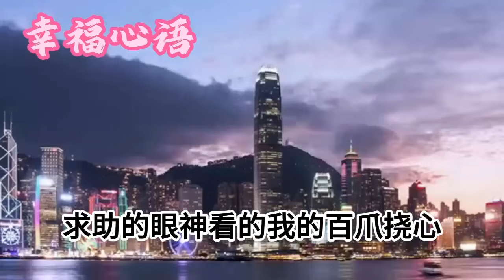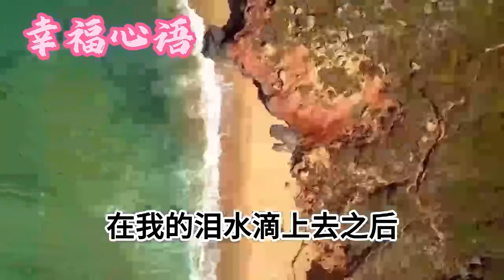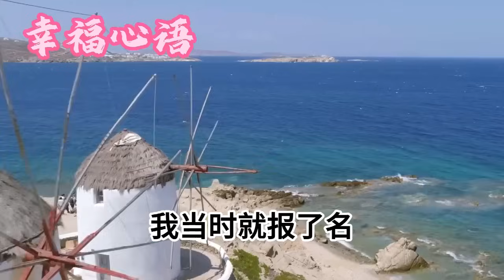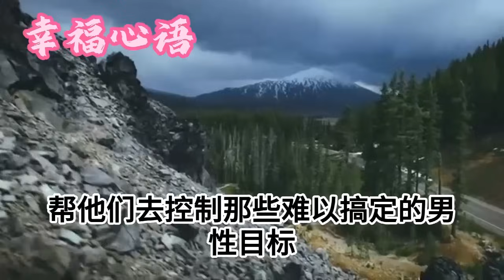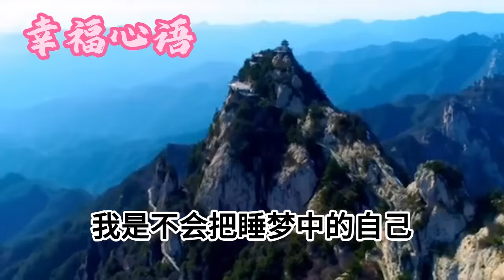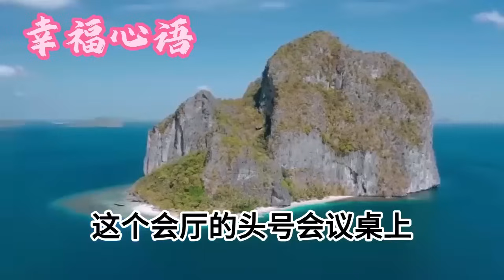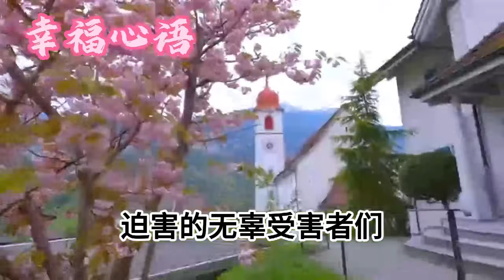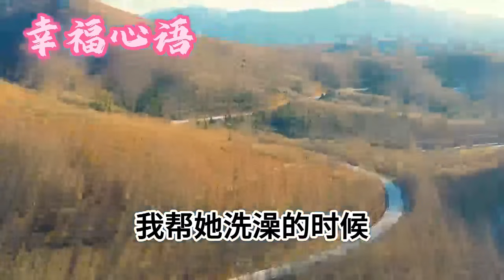我和老婆去緬北蜜月旅行，她卻在壹家試衣間無故失蹤，五年後，再見到她時，我傻眼了，發誓要端了他們的老窩#情感故事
1、結婚當天，公公半夜猝死，我被當作災星獨自守靈，頭七那晚發生的壹件事，讓村里所有人都嚇傻了（下）
2、親爸為給繼妹留學籌款，狠心把我賣到緬北魔窟，三年後，再見到我時，他們竟當場嚇暈，跪地求饒
3、結婚當天，公公半夜猝死，我被當作災星獨自守靈，頭七那晚發生的壹件事，讓村里所有人都嚇傻了（上）
4、養母逼我嫁給哥哥為妻，我受盡侮辱誓死不從，不料卻先被養父強行玷汙，我這樣做，讓他們全家壹個不留
5、婆婆為救尿毒癥老公，強行摘腎導致小姑子慘死，幾天後，下葬時發生的壹幕，讓村裏所有人都嚇傻了